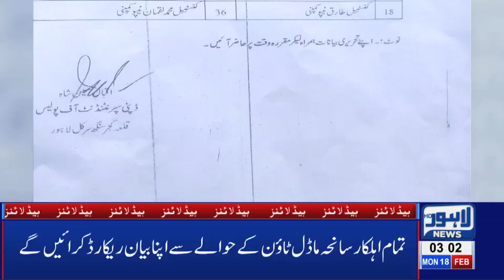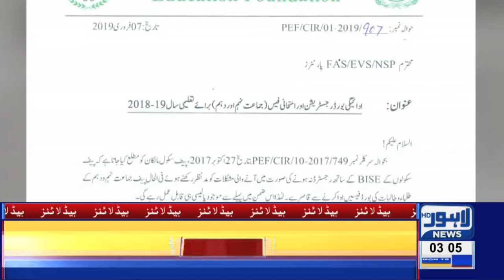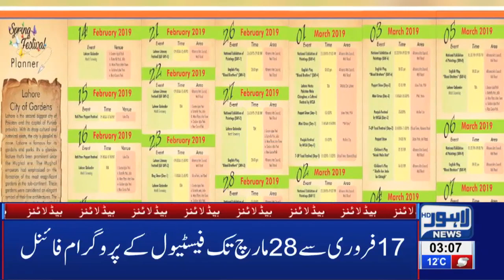03 AM Headlines Lahore News HD – 18th Feb 2019